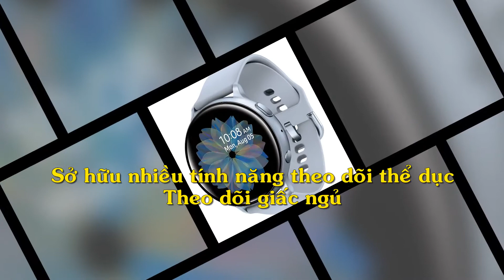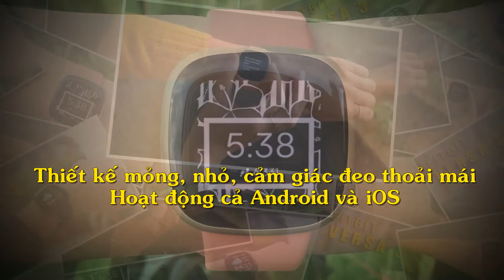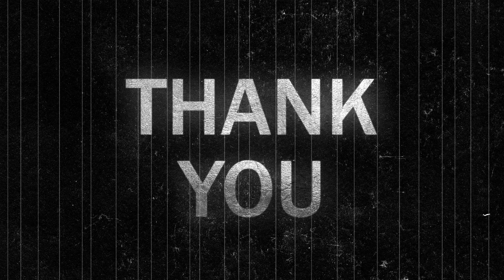Top 5 đồng hồ thông minh cho nữ tốt nhất 2021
Trong video này hãy cùng Bloggiamgia.vn tìm hiểu danh sách 5 đồng hồ thông minh cho nữ tốt nhất hiện nay.
Bạn có thể đọc danh sách chi tiết tại link này
Danh sách chi tiết và địa chỉ bán uy tín:
1. Apple Watch Series 6, link mua
2. Fitbit Versa 3, link mua
3. Samsung Galaxy Watch Active 2, link mua
4. Garmin Vivomove Luxe, link mua
5. Amazfit GTS 2, link mua